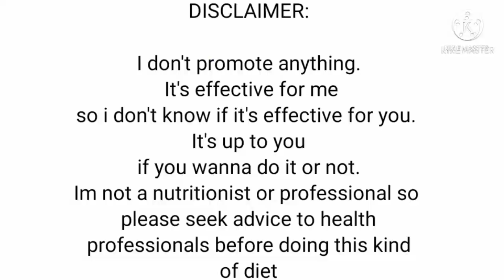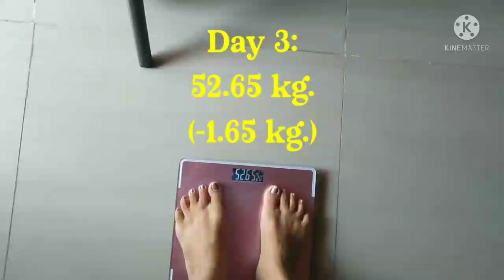I tried Banana Diet for 3 days and here's what happened....